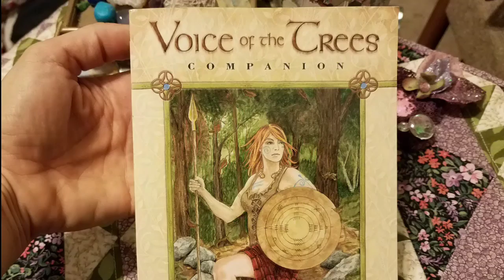Daily Card Tree Tuesday Sep 04, 2018, Oracle Card Reading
Today's Tree Card is: Vine, for Completion & Harvest.  You've worked hard, your efforts are coming to fruition.  Take time to celebrate your accomplishments and let go of you inhibitions a bit. Forget regret and count your blessings and the universe will reward you with more of what you're grateful for.